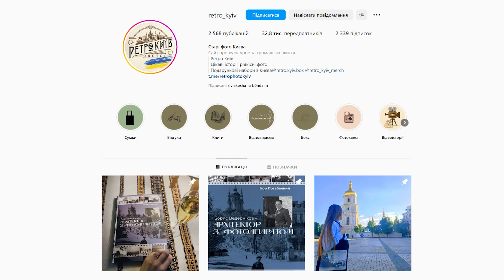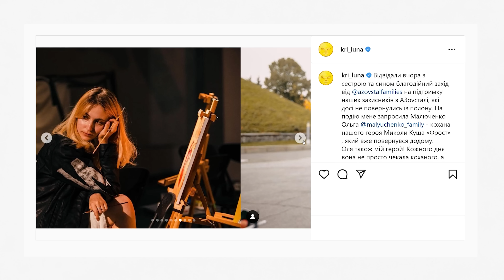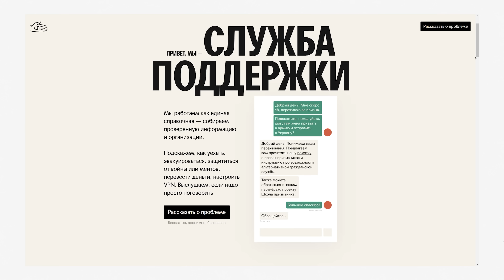ЛУНА : Азов, Собчак, Бардаш, Війна, Творчість, Мова / Luna (ENG & UKR subs)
00:00 Про що випуск
00:38 Крістіна переживає за русизми
01:50 Інтро
01:56 Мовне питання
05:21 Про українську літературу
09:18 Про бабусю і дідуся, дитинство
11:38 Крістіна показує Київ
12:22 Корупція
15:48 «Війна мене змінює кожен день»
19:30 Адаптація до війни
22:11 Яке було 24 лютого 2022 для Крістіни
24:22 «Забіжить у хату кадировіц з ножем і поріже нас на шматки, і наші органи по пакета»
25:59 «Єдина людина, яка казала адекватні речі, це був мій чоловік»
27:11 «Нам просто, Санька, пізда!»
28:43 «Доки я не повернулась в Київ, я не могла писати далі пісні»
29:34 Конфлікт з чоловіком
33:25 «Ми хочемо тут жити»
34:01 Чи змінилось ставлення до смерті?
35:38 Чи виникало бажання піти у армію?
37:09 «Ти вже всередині свого світу»
37:50 Про що зараз пише Луна
41:13 Як з Крістіною зв’язався Азов з Азовсталі
42:54 «А ти знаєш, що азовці дуже люблять Луну?»
43:05 Бардаш
46:45 «Щасливі, що нам вдалося захистити дитину від цього нелюдя»
48:25 Буллінг Луни та її сина через позицію Бардаша
52:46 Юрій Бардаш він ідейний чи він за гроші?
54:23 «Нам дуже пощастило з Жоріком»
55:19 «Заспокоїти його, у нашій ситуації, - це заспокоювати себе»
56:46 Чи завжди Крістіна дотримується правил безпеки під час війни?
58:16 Про відношення до колишніх друзів із Росії
1:00:10 Красільщіков  «Медуза»
1:01:59 «Я їх, хочеш не хочеш, приписую до ворогів»
1:02:32 «Робити срач всередині країни»
1:03:53 Про Росію
1:04:06 Чи повинні росіяни нести колективну відповідальність?
1:05:40 Історія бабусі про Голодомор, тортури
1:07:29 Чи має бути мистецтво поза політикою?
1:11:00 Як Луна заробляє зараз
1:13:40 «Російськомовні пісні на холді»
1:16:51 «Бо в мене немає амбіцій бути головною українською співачкою»
1:19:13 «Або ці страхи тебе сжеруть, або ти шукаєш як вивести себе з цього»
1:19:49 Історія про митника
1:20:43 «Людина не має права взагалі сподіватися і розраховувати на свої колишні здобутки»
1:21:41 «Я змінилася, так, війна мене змінила»
1:22:36 Інтерв'ю Бардаша у Дудя, і значення пісні «Золотые Лепестки»
1:23:50 Чи відчуває Луна провину перед українцями  за те що заробляла у Росії?
1:27:38 «Воно мені не таке потенційно сильне, як після його magic touch»
1:29:40 Історія про військового який хотів, щоб Луна заспівала на його похоронах
1:30:32 Донати, допомога волонтерам та військовим
1:32:30 «Художник має бути голодним»
1:33:27 Чи відчуває себе Крістіна привілейованою?
1:35:25 Якби Крістіна залишилась з Юрієм Бардашем…
1:36:51 Чи підтримує Луна зв’язок з останньою дружиною Юрія Бардаша?
1:37:01 «Вони не розійшлись, я в це не вірю»
1:37:24 Якщо зміниться режим у Росії, чи поїде Луна знову заробляти туди?
1:38:07 Інтерв’ю у Собчак
1:40:13 «Ні, Крістіна, не просто твій світ»
1:42:38 «Я розділяю війною свою творчість, не мовою»
1:43:11 «Він черепаха, а я торопижка»
1:44:38 Чи виникало бажання завести дітей після повномасштабного вторгнення?
1:45:52 Der Diktatur
1:47:01 Що зараз означає «Луна»?
1:48:33 Що Крістіна змінила би у минулому?
1:49:25 «Будь який чоловік десь у середині насправді ворог»
1:50:25 У одній кімнаті з Путіним
1:51:05 Історія про викрадені альбоми
1:55:38 Про що мріє Крістіна у 2023